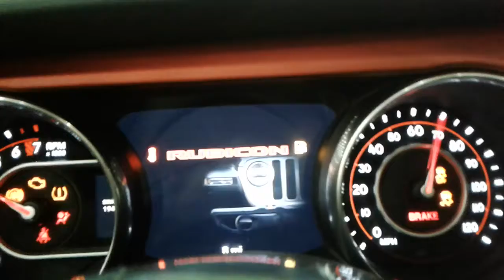2018 jeep wrangler JL start up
Hey everybody I hope you enjoyed the video drop a like so I know what video to make next if you want more videos like this let me know and thank you for watching and staying tuned for more videos like this 🤗